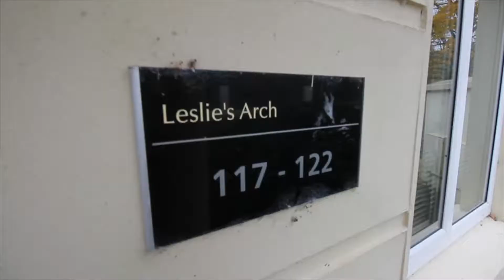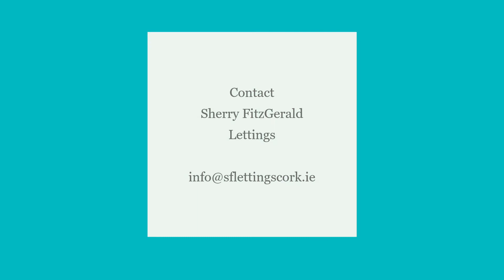121 Leslie's Arch, Old Quarter, Ballincollig, Cork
Sherry FitzGerald Lettings present this opportunity to rent a stylish, two bedroom apartment.

The property is in excellent condition throughout and has received many upgrades over the past few years; including a new, high efficiency gas boiler.

It is located on the second (top) floor with a dual aspect – countryside from master bedroom and into the courtyard from the kitchen.

Accommodation includes a very large open plan living / dining / fitted kitchen.

There are two bedrooms, an en-suite bathroom and a main family bathroom.

Externally the building contains a unique feature of an internal courtyard providing each apartment with an extra storage area.

Its location in the popular development of Old Quarter, gives excellent access to all the amenities that Ballincollig has to offer.

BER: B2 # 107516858